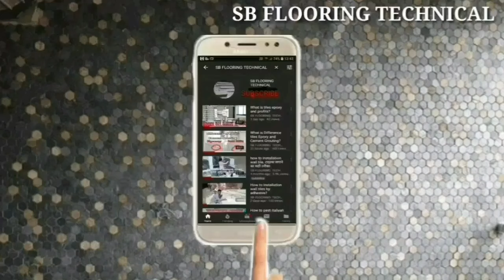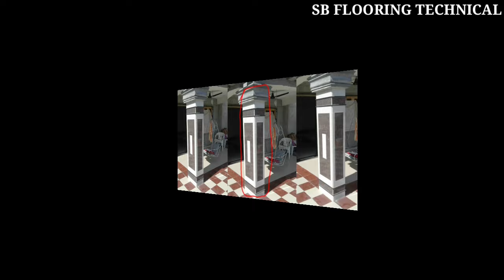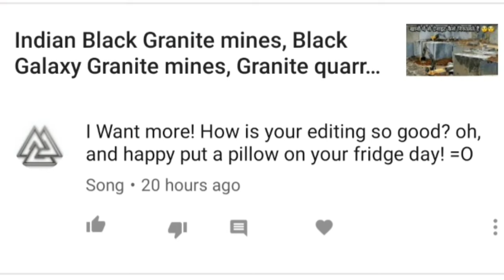Tile column design | Granite stone gate pillar, Front Elevation colum design, Granite pillars design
It is important to design strong columns. A column is defined as a compression member, Column design does not depend only on axial loads, but also on many other factors.